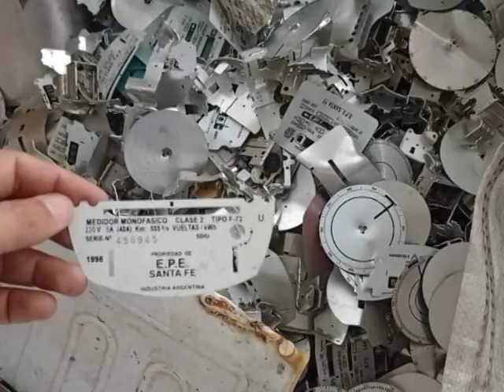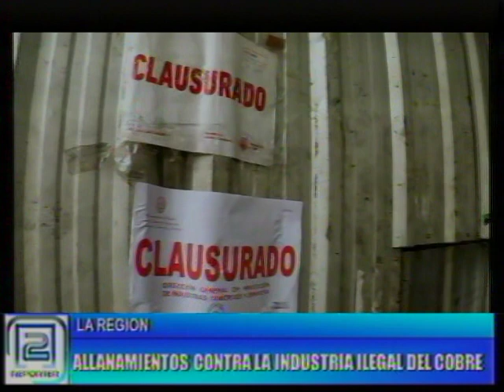ALLANAMIENTOS CONTRA LA INDUSTRIA ILEGAL DEL COBRE EN LA REGION